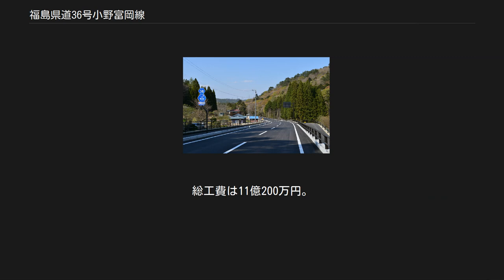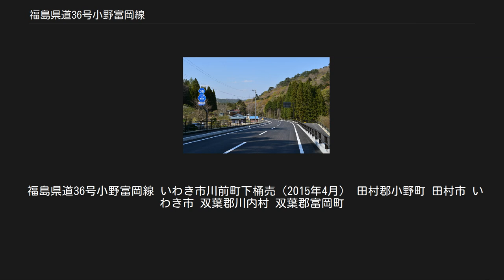福島県道36号小野富岡線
福島県道36号小野富岡線（ふくしまけんどう36ごう おのとみおかせん）は、福島県田村郡小野町から双葉郡富岡町に至る県道（主要地方道）である。
 田村郡小野町と双葉郡富岡町間を結ぶ主要地方道で、福島県東部の阿武隈高地を東西に横断する路線。
福島県が策定した「ふくしま再生復興道路」のひとつである。
 五枚沢工区（双葉郡川内村） 東日本大震災以降、復旧作業に当たる大型車の通行量の増加などにより、富岡川に沿う五枚沢地区の狭隘区間の安全性が問題となってきたことから五枚沢工区（第1工区…全長2,760m、第2工区…1,620m）の改良事業として建設され、鍋倉トンネル、新田吾沢橋、毛戸橋を含む540mの区間が2016年6月20日に開通した。
第1工区の残る区間も一部現道拡幅区間の部分供用開始を経て、2018年9月28日に全線が開通した。
鍋倉トンネルの旧道部分は2018年7月3日に村道に移管された。
現在は終点側の五枚沢2工区の用地取得が進められている。
 道路施設 川内村下川内にて二級水系富岡川を渡る。
2010年度より道路橋梁整備事業として建設された。
建設途中に2011年3月11日に東日本大震災の影響を受けたが、当工区開通とともに供用が開始された。
 滝川工区（双葉郡富岡町） 滝川ダム建設に伴う水没区間の道路付替工事として建設された全長4,865mの区間で、2002年4月24日に開通した。
 道路施設 吉間田工区（いわき市） 川前町下桶売の荻地区にある急勾配、急カーブの狭隘区間を解消するため、全長2kmの当区間が2006年度に事業化された。
現道拡幅区間の部分開通を経て、残りの1.2kmの区間が2015年3月24日に開通した。
またこれにより福島県道287号上川内川前線との交差点の線形も改良された。
 道路施設 トンネル[編集] 割山トンネル 双葉郡川内村下川内字田ノ入に位置する。
当トンネルの北側に位置する従来の割山峠を超える急カーブ・急勾配が続く区間をバイパスするため、峠の手前で当時接続していた福島県道250号下川内竜田停車場線の山越え区間を線形改良し当県道に編入する形で緊急地方道整備および地方特定道路整備事業により1988年度より建設された。
1990年2月28日に着工し、1994年3月10日に貫通、1997年4月15日に開通した。
 以後、峠を抜けた後の地点で県道250号が分岐することになるが、木戸ダム建設に伴い県道250号のルートが変更され、当区間とは現在接続していない。
 鍋倉トンネル 双葉郡川内村下川内に位置する。
五枚沢1工区の整備に伴い、電源立地促進事業として2013年度より建設された。
2015年1月29日に起工され、9月16日に貫通、2016年6月20日に工区一部開通に伴い供用開始された。
 滝川トンネル 双葉郡富岡町上手岡字坂ノ上に位置する。
滝川工区の整備に伴い福島県相双建設事務所による道路改築事業により1999年11月9日に仮称1号トンネルとして起工され、2001年11月22日に貫通、2002年4月24日に工区開通に伴い供用が開始された。
 くぬぎトンネル 双葉郡富岡町上手岡に位置する。
滝川ダム建設に伴う付替えのための滝川工区整備に伴い、福島県農林水産部富岡用水改良事務所による県営かんがい排水事業として1993年度より建設された。
事業化時の名称は2号トンネル。
1994年6月に起工され、11月30日に貫通、2002年4月24日に工区開通に伴い供用が開始された。
 けやきトンネル 双葉郡富岡町上手岡に位置する。
滝川ダム建設に伴う付替えのための滝川工区整備に伴い、福島県農林水産部富岡用水改良事務所による県営かんがい排水事業として1989年度より建設された。
事業化時の名称は3号トンネル。
1990年2月に起工され、8月31日に貫通、2002年4月24日に工区開通に伴い供用が開始された。
 与市ヶ平トンネル 双葉郡富岡町上手岡に位置する。
滝川ダム建設に伴う付替えのための滝川工区整備に伴い、福島県農林水産部富岡用水改良事務所による県営かんがい排水事業として1990年度より建設された。
事業化時の名称は4号トンネル。
1990年11月に起工され、1991年10月31日に貫通、2002年4月24日に工区開通に伴い供用が開始された。